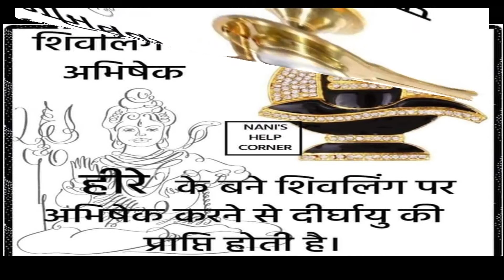Shivling Abhishek benefits। मनोकामना अनुसार करें भगवान शिव का अभिषेक।Pt.Rahul Dutta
शिवलिंग पर करें मनोकामना अनुसार भगवान शिव का अभिषेक। benefits of different types of shivling Abhishek

अलग-अलग वस्तुओं से करें भगवान शिव का अभिषेक
बुद्धि विद्या आयु यश संपत्ति विवाह आदि के प्राप्ति हेतु।

keyword search
Shiv pujan